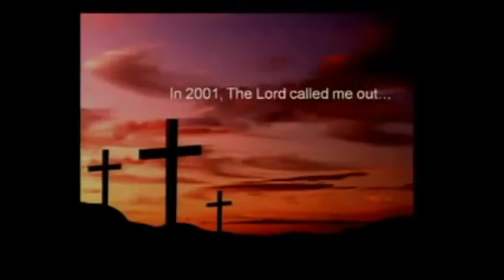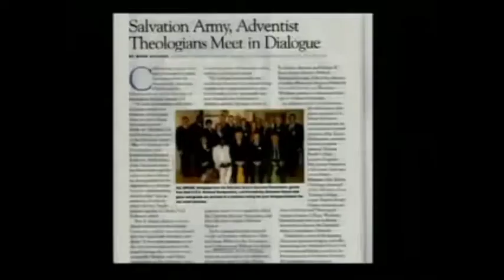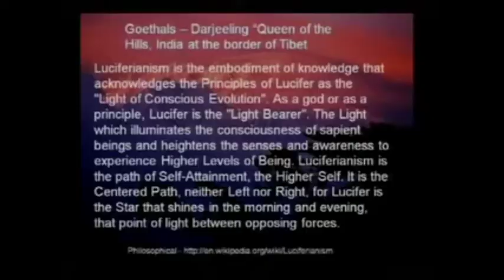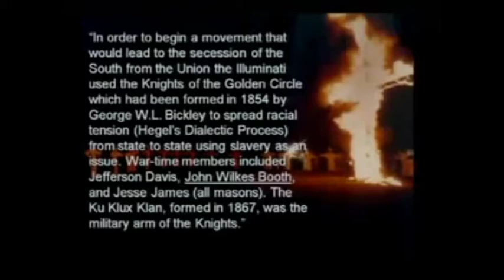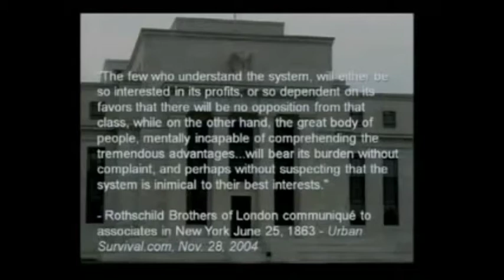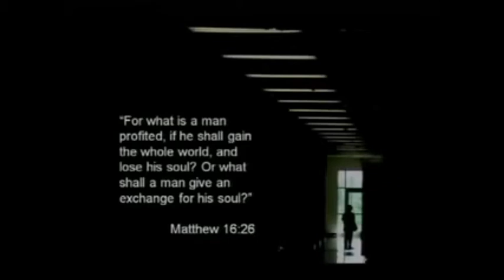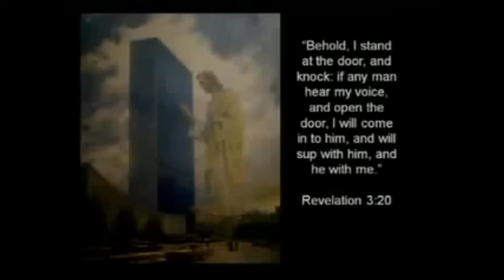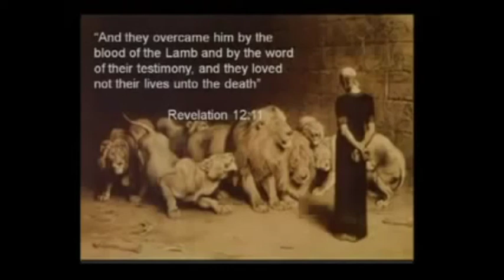Illuminati Member Saved By Jesus!